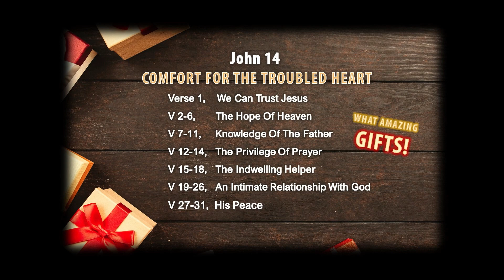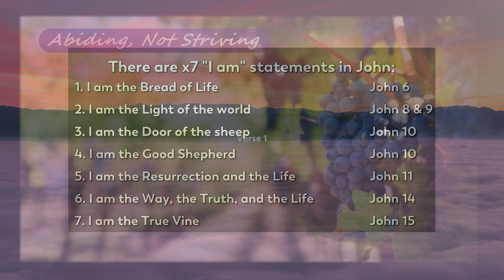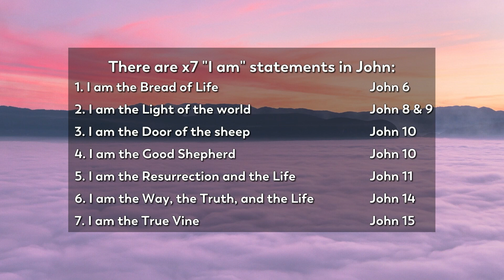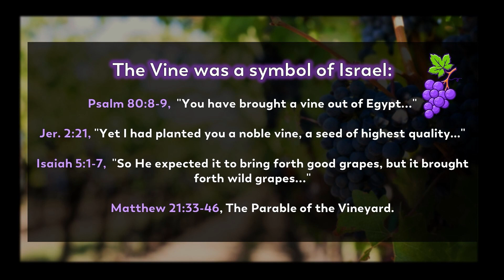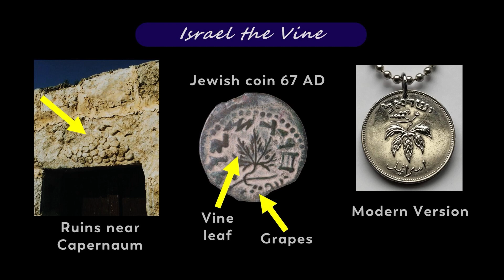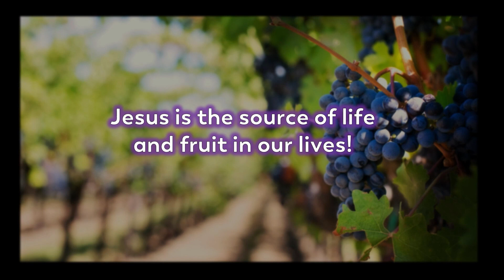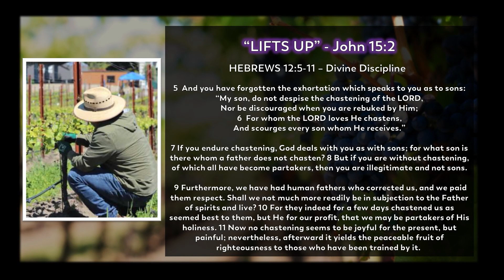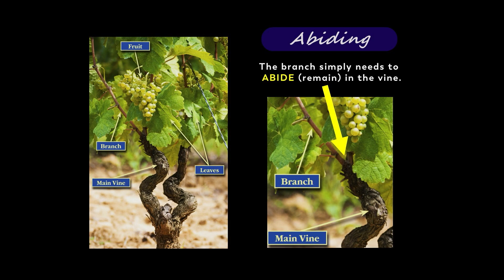John 15:1-5 | Abiding Not Striving - Abiding - Part 1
Verse by verse study through John 15:1-5

Abiding, Not Striving!

Jesus teaches us about our Relationship with Him, who He is, and what our purpose is in life. We were made for an intimate relationship with Him. He desires it and we need it. Jesus is the Source! Our purpose is to bear fruit. But we can't produce it on our own. Fruit comes when we learn to abide in Jesus, not focus on our works or production.

Join us 10AM on Sunday at the Cineplex Cinemas Normanview, 420 McCarthy Boulevard.

January 14, 2024, Calvary Chapel Regina, Saskatchewan. Pastor Colin Schlegel.